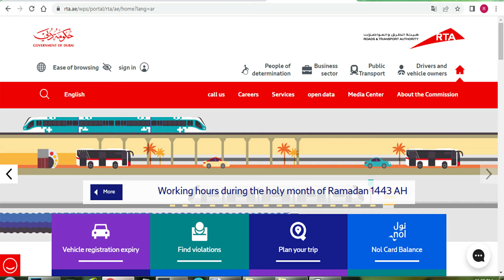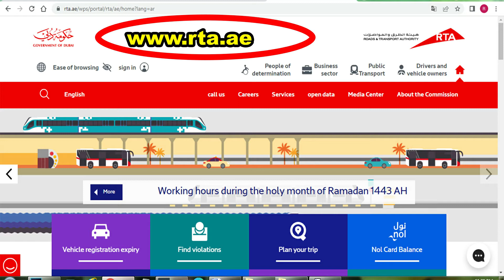Procedure for free e-scooter permit in Dubai | Electric E scooter licence|e scooter license price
Dubai: How to apply for free e-scooter riding permit |
Get your e-scooter driving permit from April 28 in Dubai
 RTA to open online applications for e-scooter permits in Dubai
Is electric scooter allowed in Dubai?
Can I ride AE scooter without a license?
Is scooter allowed in Dubai?
Can I ride an e-scooter on the road?
e scooter license dubai price
e scooters dubai
rent electric scooter dubai
careem scooter dubai
lime scooter dubai
e scooter dubai app
e scooter uae
best electric scooter dubai
rta e scooter permit apply online
apply for e scooter permit
rta e scooter license dubai
how to get e scooter license in uae
how to get scooter license in dubai
how to get scooter license in uae
rta dubai
traffic rta ae
e scooters dubai
e scooter dubai price
lime scooter dubai
electric scooter rental dubai marina